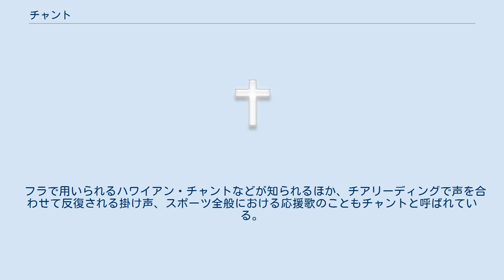チャント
チャント（英語: chant）とは、一定のリズムと節を持った、祈りを捧げる様式を意味する古フランス語に由来する言葉である。
日本語では一般に詠唱、唱詠、唱和などと訳される。
 原始的なチャントは2-3音程度の単純な音程の繰り返しで構成されるが、グレゴリオ聖歌のように非常に複雑な音楽構造を有するものもチャントと呼ばれる。
 世界各地にさまざまな形のチャントが存在し、それぞれの国や地域独特の音階や音楽の源流となっている。
その意味においては、日本古来の祝詞や和歌、詩吟、雅楽、おもろ、仏教における読経や真言、念仏、題目などもチャントの一種であると考えられる。
 フラで用いられるハワイアン・チャントなどが知られるほか、チアリーディングで声を合わせて反復される掛け声、スポーツ全般における応援歌のこともチャントと呼ばれている。
 キリスト教音楽において、本来的には、礼拝の典礼文・祈祷文に節を付けて朗唱すること、または旋律を付けて歌にしたものが「チャント」（英語: chant, ラテン語: cantus）と呼ばれ、全員で歌うために新たに作られた歌が「ヒム」（英語: hymn, ラテン語: hymnus）と呼ばれるという区別があり、前者を「聖歌」と訳すことが多いのに対して、後者を指して「賛美歌／讃美歌」と呼ぶことが多い。